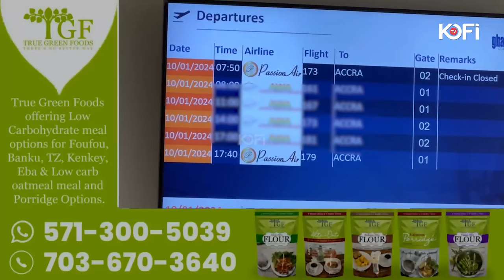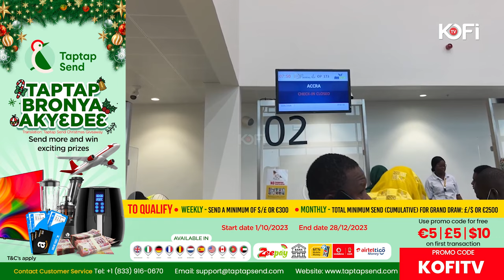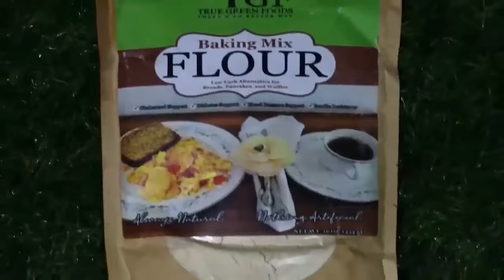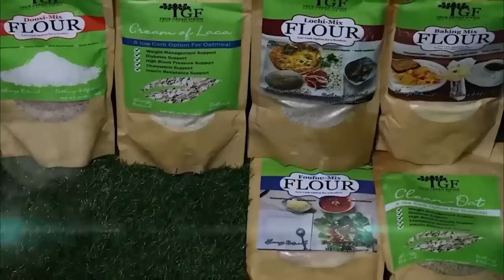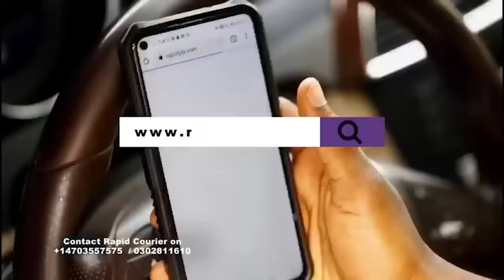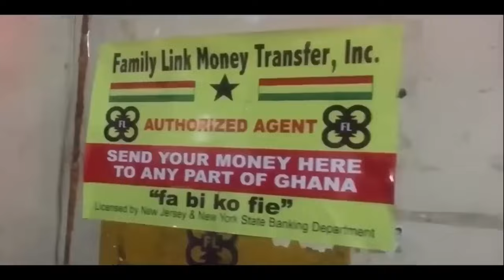My Experience flying to The Tamale New international Airport